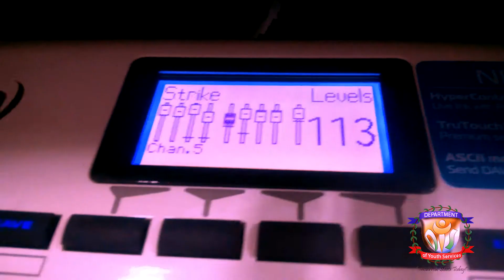Tami How u like me now